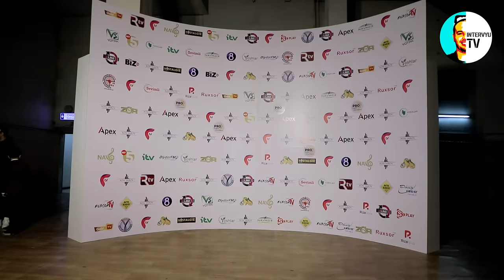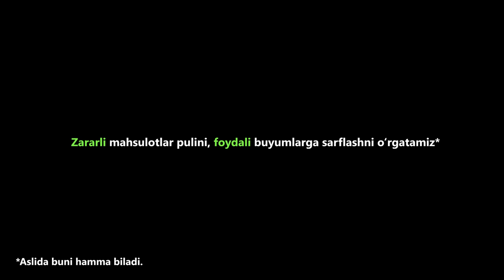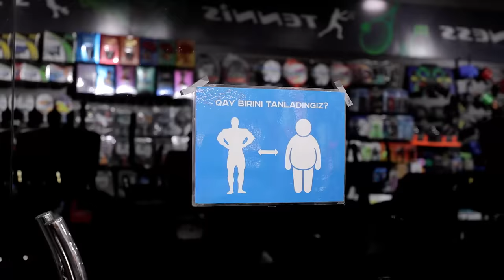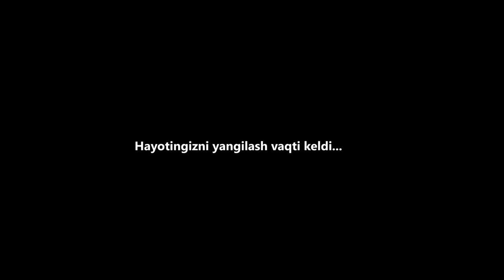Shohruxxon — ilk bor ko‘rinish bergan otasi, onasining qo‘rquvi va oiladan uzoqlashtirgan konsert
Zamonaviy o‘zbek estradasi yulduzi Shohruxxon “Xalqlar do‘stligi” san’at saroyida 11-yakkaxon konsert dasturini taqdim qildi.

IntervyuTV jamoasi ushbu konsert dasturidan qiziqarli reportaj tayyorlashga harakat qildi.

Hamkorimiz:

Sport buyumlari sotishda 7 yillik tajribaga ega Riada.uz brendi.

“UPG” - Hayotingizni yangilash vaqti keldi…